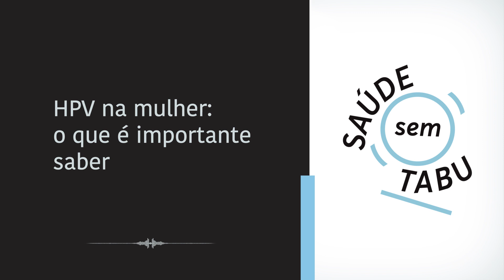HPV na mulher: o que é importante saber | Podcast Saúde Sem Tabu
O câncer de colo de útero é o terceiro câncer mais prevalente entre as mulheres. Cerca de 70% dos cânceres de colo de útero estão relacionados ao HPV, um vírus sexualmente transmissível para o qual existe vacina disponível pelo SUS desde 2014.  Para falar sobre o HPV nas mulheres e tudo que precisamos saber para preveni-lo e tratá-lo, convidamos a infectologista Vivian Avelino-Silva.